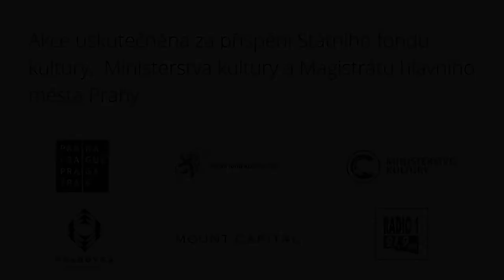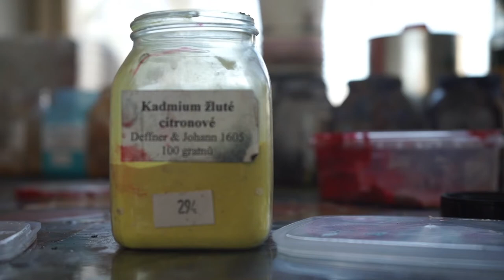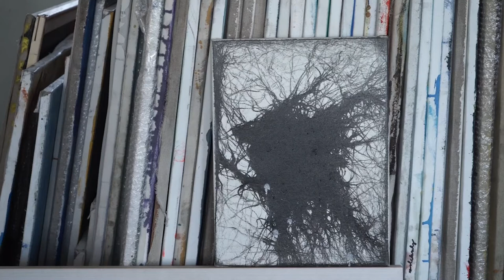14. Adam Štech / Kolben Open 7 online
Kvůli opatřením spojeným s koronavirovou pandemií vzikl pro online verzi Kolben Open 7 unikátní materiál v podobě rozhovorů s rezidenty Pragovky.

Rozhovor s fotografy Davidem Hávou a Michalem Pavlíkem
natočeno pro Pragovka for Art, z. s., 2020
kamera, střih, autor interview: Boris Jankovec